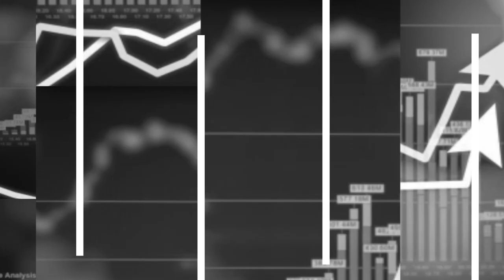Европската Унија пред усогласени ковид пасоши за патувања (Веб верзија)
Додека членките на ЕУ се приспособуваат да се приклучат на заедничкиот систем на ковид пасоши, останатите земји ќе мора да се усогласат со принципите на Унијата и СЗО. Надлежните во регионот велат дека нема да биде едноставно да се формира единствен систем на ковид пасоши. Десетиците илјади граѓани од регионот кои се вакцинираа во Србија зелениот сертификат, доказ за вакцинација, можат да го добијат преку услугата за странци на интернет страницата на електронската управа или преку електронска пошта. Соговорниците во видео поткастот на Рес публика препорачуваат граѓаните сè уште да ги проверуваат ограничувањата во земјите пред да патуваат.